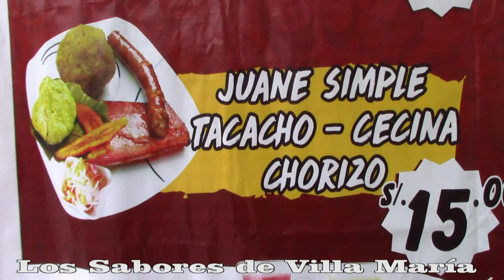De la selva su comida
Feria Gastronómica, Artesanal y Cultural en la plaza de armas de Villa María del Triunfo, del 28 de junio al 7 de julio, hora desde las 9.00 am a 9.00 pm.